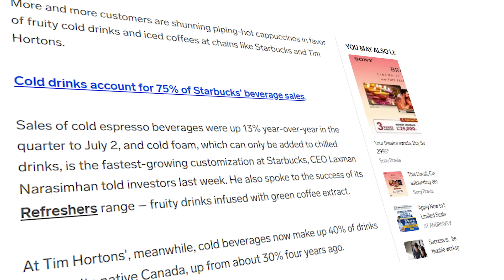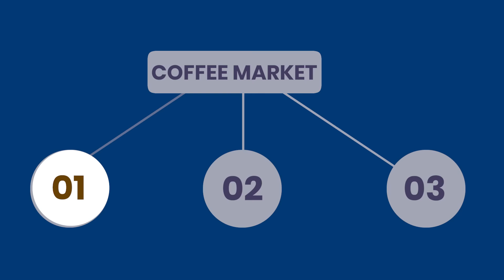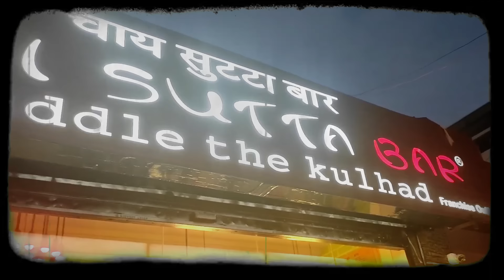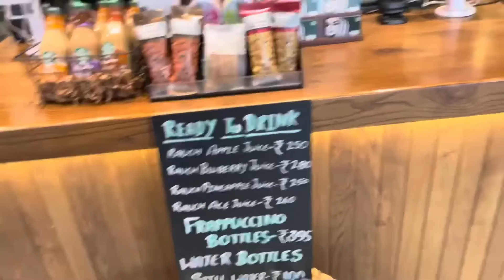STARBUCKS OR SUGARBUCKS? Dark Reality of Coffee Chain Business☕️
TATA Starbucks VS Dolly chai wala 1300 Cr Income 😨
Coffee vs Chai